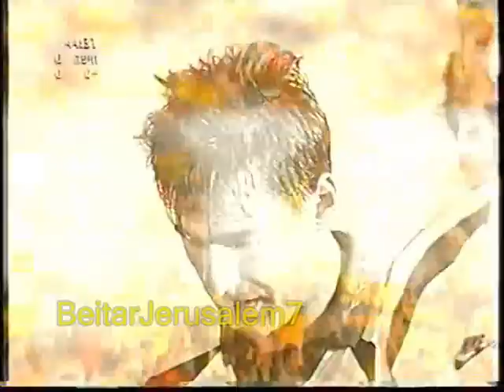בית"ר ירושלים - אליפות 1997/98 חלק 8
מתוך 9
בית"ר נגד מכבי חיפה, בני יהודה והפועל בית שאן